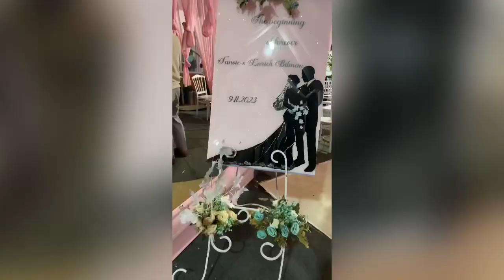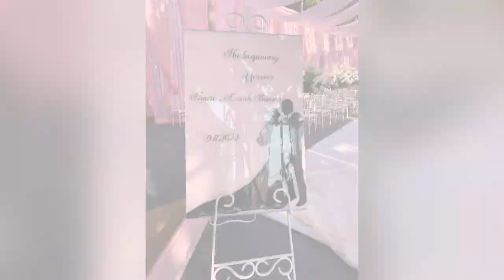Brother tent house